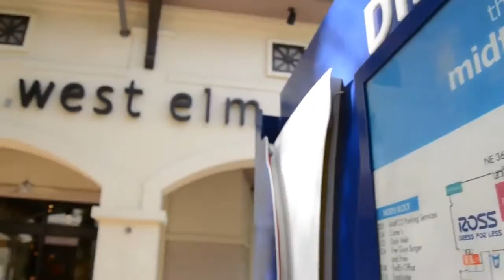Baltus House Miami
Discover the Luxury Condo Baltus House, 4300 Biscayne Blvd, Miami, FL 33137.

Developer: Related Group
Architect: Strategic Properties
Completion: 2015
Number of Units: 167